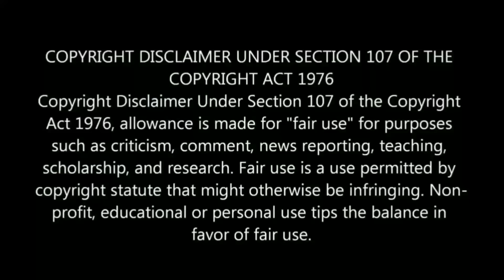বড় রকমের বিপদের থেকে রক্ষা পেতে এবং অসৎ উদ্দেশ্য কে ধ্বংস করতে এই ভিডিওটি অবশ্যই দেখুন